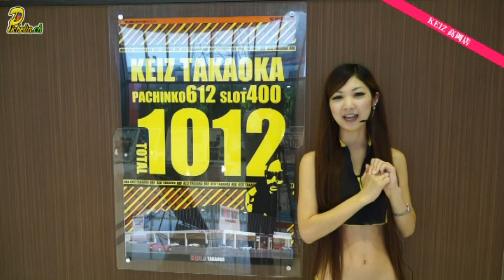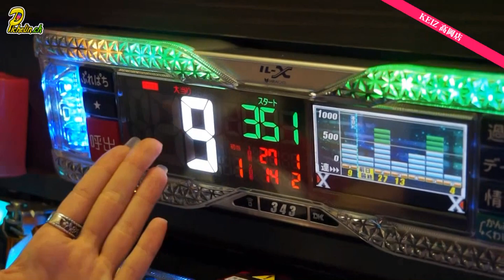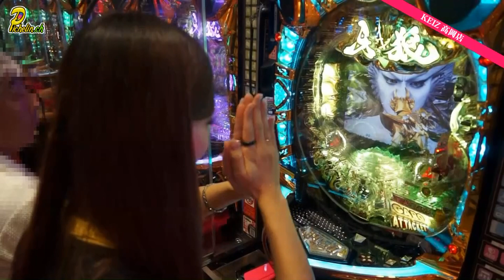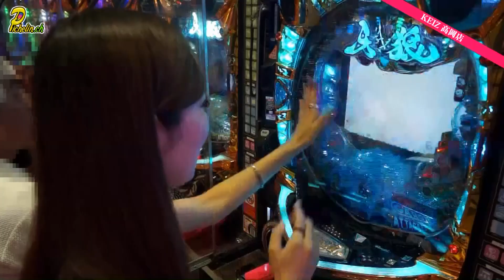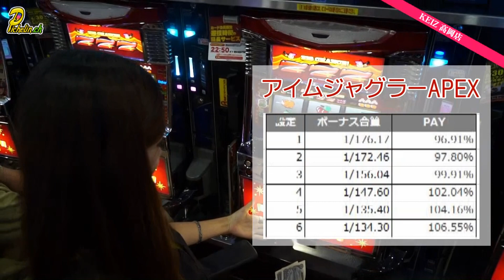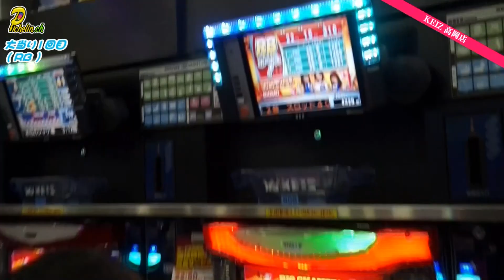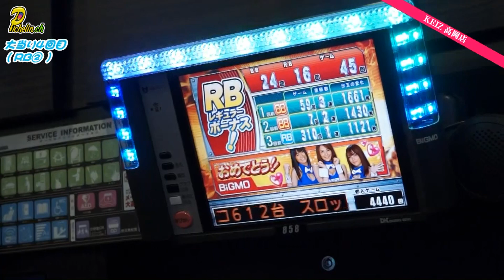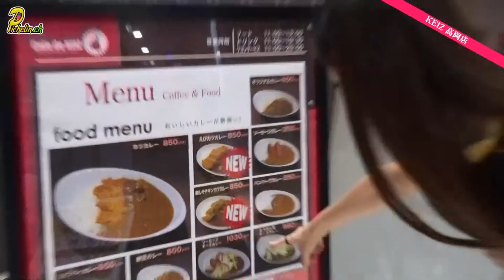PICHELIN【KEIZ.ch】 第05回 KEIZ 高岡店 ／ 牙狼FINAL＆ジャグラー(修正版)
※一部に訂正箇所がありましたので、
修正して再アップさせていただきました。

【KEIZ.ch】 第05回
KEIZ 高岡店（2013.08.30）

‹調査機種›
ＣＲ牙狼ＦＩＮＡＬ‐ＸＸ
アイムジャグラーAPEX